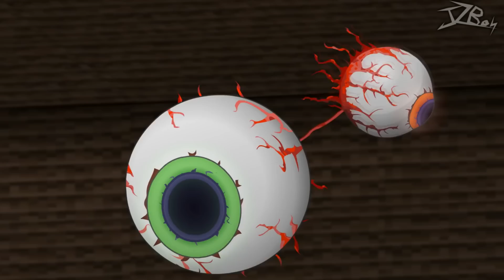ПОЛНАЯ ИСТОРИЯ СОЗДАНИЯ TERRARIA | ПРО КОМПАНИЮ RE-LOGIC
В этом видео я вам расскажу полную историю создания игры Terraria, о том как зарождалась эта легендарная игра и как она закончилась.
0:00 - Вступление
0:36 - Интро
0:45 - Часть 1: До релиза игры
2:45 - Часть 2: Релиз и первые успехи
7:23 - Часть 3: Итоги первого года и будущие игры
8:50 - Часть 4: Воскрешение игры
11:55 - Часть 5: Обновление 1.3
12:49 - Часть 6: Конец путешествия
13:48 - Заключение